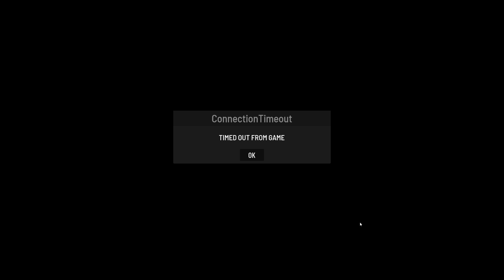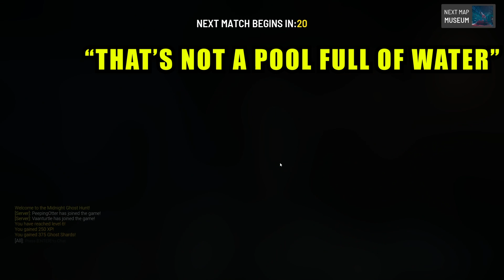THE *NEW* AND BEST GHOST HUNTING SIMULATOR | MIDNIGHT GHOST HUNT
Midnight Ghost hunt is a chaotic multiplayer hide-and-seek shooting like game where you posses SEEMINGLY harmless objects as GHOSTS, or you hunt the ghosts. I loved my experience with it, and I hope this video will show you how fun it is!

Comedian  .  Ex Pro Gamer  .  Awkward & Curious

0:00 (Introduction)